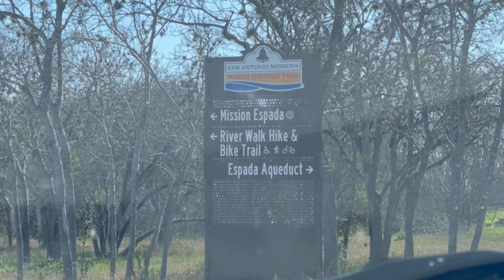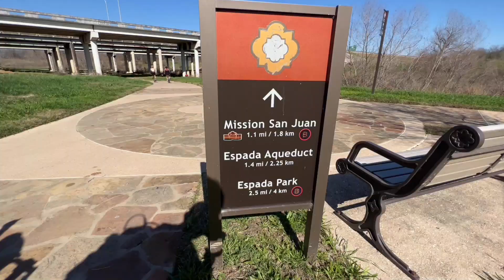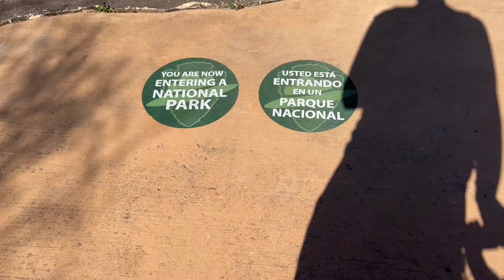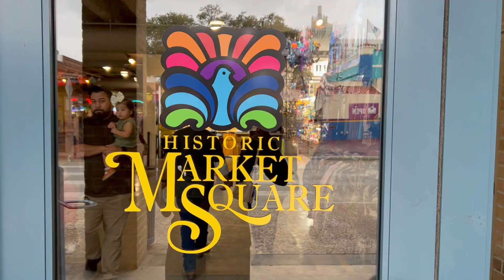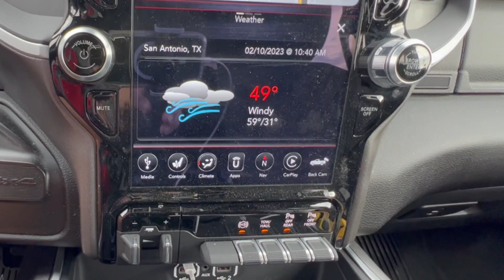Heading West w/ Kids familytravel rvlife Ch 3 Ep 5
We depart Corpus Christi and we are excited about what lies ahead. We reveal where we are headed! In between contracts, we decide to head back to San Antonio for a third straight time. We stayed at The Alamo RV Resort & Campground in Von Ormy, TX, for a week before heading to Sonora, TX, for the night. We didn't do much as we used this time to take a break. We loved the change of weather from a windy Corpus Christi to a sunny San Antonio. On one of those sunny and beautiful days, we went on a hike from Mission Espada to Mission San Juan, which are part of The San Antonio Missions. Unfortunately, as I covered in the video, we did not upload videos of these locations due to federal law, as they are part of the National Parks system, but instead shared still pictures. Listen to the explanation on the video itself. We also had a chance to go back to the restaurant Mi Tierra in the Historic Market Square in Downtown San Antonio. Since it was a weekday vice a weekend, when we tried to eat there on the last episode, we were able to get a table really quickly. Once our time was up in San Antonio, we headed West to our first stop, Elite RV Park in Sonora, TX.

0:00 Reveal of our Next Location
0:43 Arrival at Alamo RV Resort & Campground
1:00 Update on our Travels
3:20 Riverwalk Hike
5:06 Mission Espada/Discussion of Videos in National Parks
5:37 Mission San Juan
6:05 Mi Tierra Restaurant at Historic Market
6:44 Last Day in San Antonio
7:38 On the Road to Sonora, TX
8:37 Katrina Arrives First
9:48 Stalin Arrives/Outro